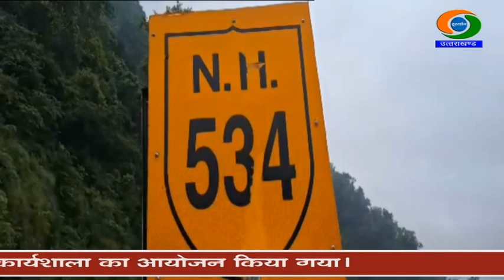कोटद्वार से सतपुली की ओर जाने वाला राष्ट्रीय राजमार्ग 534 भी अवरुद्ध।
पौड़ी जिले की कोटद्वार तहसील में भारी बारिश के कारण काफी नुकसान हुआ है। कोटद्वार से सतपुली की ओर जाने वाला राष्ट्रीय राजमार्ग 534 भी  अवरुद्ध हो गया है। वहीं, विधानसभा अध्यक्ष रितु खण्डूड़ी भूषण लगातार प्रभावित क्षेत्रों में दौरा कर रही हैं। उन्होंने सत्तीचौड़, मवाकोट , ग्रास्टन  गंज, गिवाई स्रोत सहित देवी रोड क्षेत्र में प्रभावित परिवारों का हाल जाना।